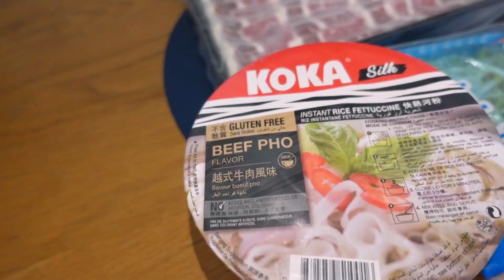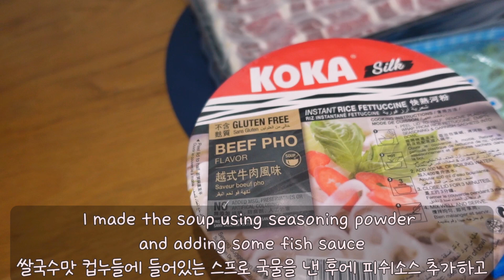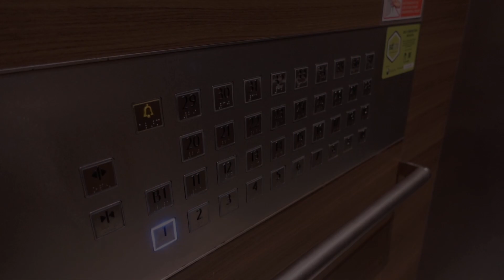Home cooking 🇸🇬_싱가폴맘👩‍🍳_ bacon chive egg roll, Korean spicy beef stew, beef rice noodle, army stew..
Today's episode of SINGASUNI features cooking bacon chive egg roll, Yukgaejang (korean spicy beef stew), beef rice noodle using instant cup noodle, dragon fruit yogurt, and Korean army stew. I hope you enjoy this video. Thank you.🤗